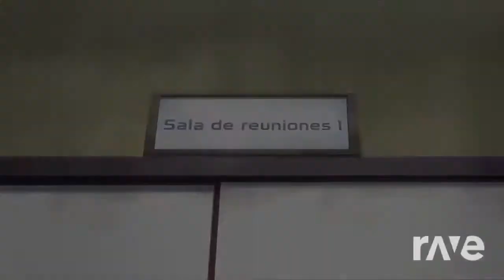Amv Mix Anime - Human & Kg97 Edits | RaveDJ